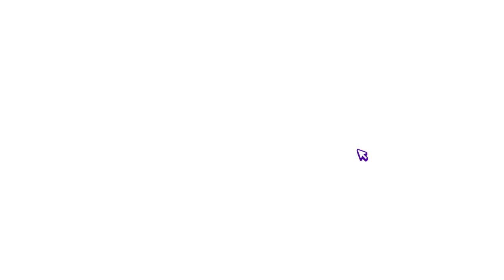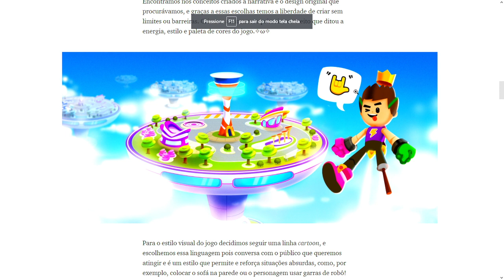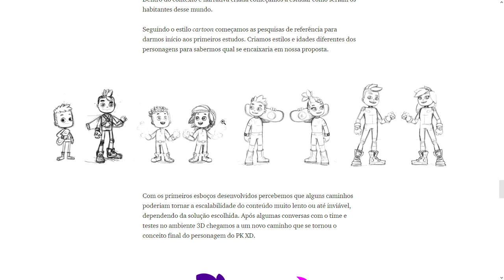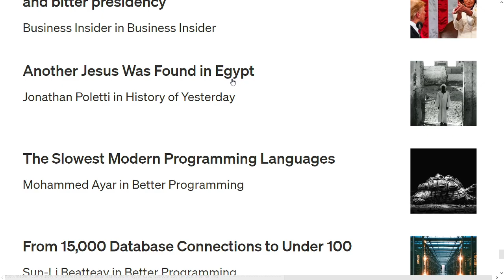PK XD NOVO MINIGAME DE SKATE VOADOR!!! NOVA ATUALIZAÇÃO 🔥 Guter Jogando 🔥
1️⃣ Ser inscrito em todos os canais dos Eternos!
4️⃣ Colocar no final do seu nome no PK XD: _Eterno
5️⃣ Ser educado com todos os jogadores! (Muito importante)
6️⃣ Se divertir sempre!